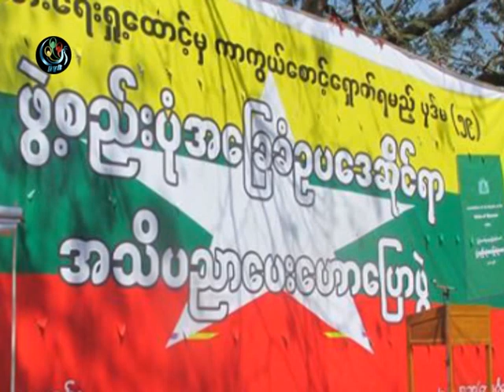DVB - 02022014 sunday ၅ နာရီ သတင္းအဖြင့္